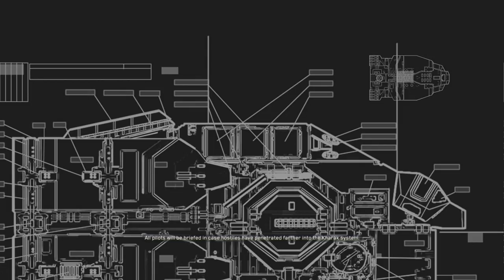Homeworld Remastered - Ep. 3 - Ambassador Away! - Let's Play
Homeworld Remastered is an epic space RTS. In Homeworld, you take control of an Armada as you travel across the galaxy back to your civilization's Homeworld. Originally, Homeworld was released in 1999 and was the first RTS to introduce 3D environment. This Remastered version has been developed to provide a modern game!

Homeworld Remastered Collection updates and introduces the landmark space strategy games to modern audiences. The collection includes Homeworld and Homeworld 2, painstakingly remastered by Gearbox in cooperation with key members of the original development team and members of the series’ passionate fan community.

The Homeworld games have been painstakingly re-mastered with key members of the original development team and taking critical influence and assistance from the passionate fan community. The Homeworld Remastered Collection introduces Relic's acclaimed space strategy games Homeworld and Homeworld 2 to modern players and operating systems using the newest sophisticated graphics rendering technology, plus a fully remastered score and new, high fidelity voice recordings by the original actors.

Homeworld Remastered Gameplay Features:

► Build and battle with more than 100 space ships

► 16 single-player missions

►Choose unit types, fleet formations and flight tactics

►Mod support and mod tools

►Homeworld Remastered Steam Multiplayer

The Homeworld Remastered Collection includes:

►Homeworld Remastered Edition
►Homeworld 2 Remastered Edition
►Homeworld Classic
►Homeworld 2 Classic
►Homeworld Remastered Steam Multiplayer Beta

* Homeworld is not currently available for purchase on PS4 or Xbox.

The original Homeworld has a review score of 93 on Metacritic.

Special thanks to the PR crew for sending me a key.

Outro created using a template from RavenProDesign.com